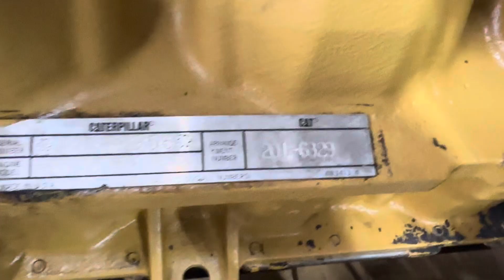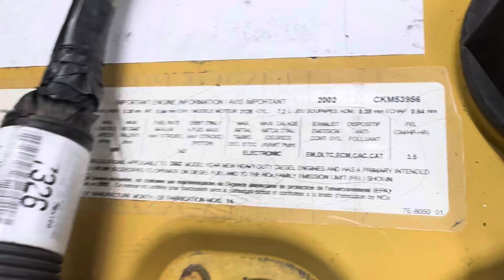2002 GMC C7500 Caterpillar 3126 Engine Assembly